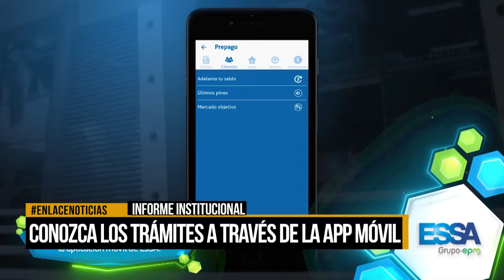Conozca los tramites que puede hacer a través de la app móvil de la ESSA